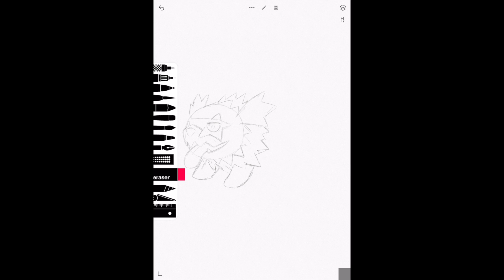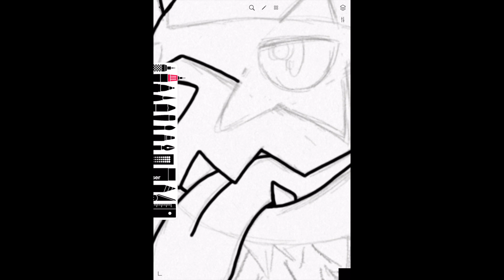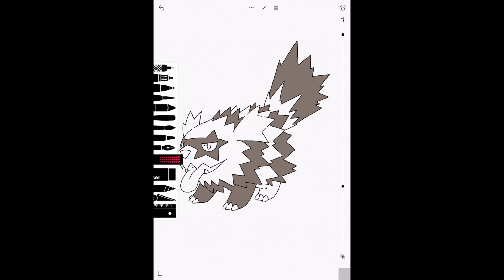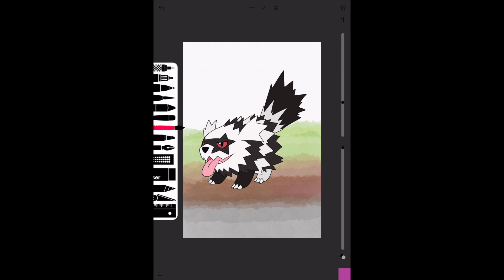Galarian Zigzagoon Sketch